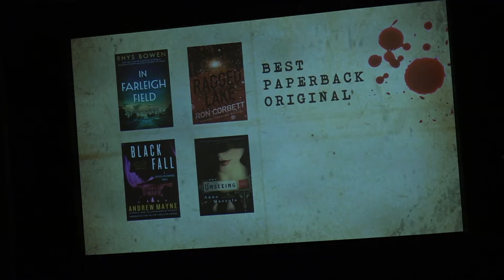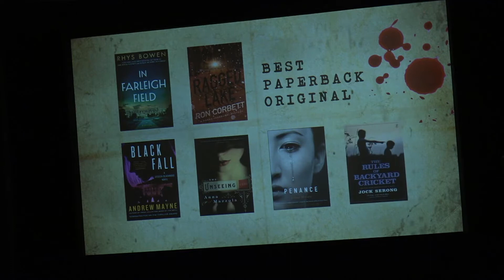2018 Edgar Awards - Best Paperback Original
Anna Mazzola wins for The Unseeing (accepted by her editor)